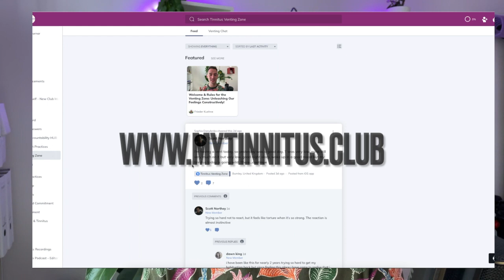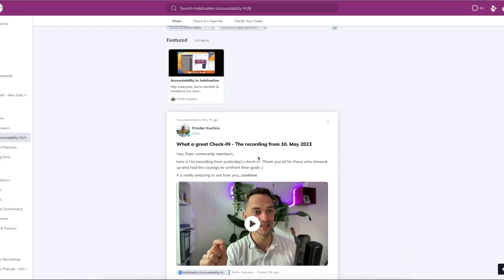Your Brain's Power To Change Tinnitus: 10 Minute Guide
🎧 Tinnitus & Neuroplasticity: How Your Brain Can Help You Find Relief 🎧

What if I told you that your brain has the power to help you stop noticing your tinnitus? This process is called habituation, and it’s supported by neuroplasticity—your brain’s ability to adapt and change over time.

In this video, I break down:
✅ What habituation actually is (and why so many people misunderstand it)
✅ How neuroplasticity rewires your brain to make tinnitus fade into the background
✅ Why your reaction to tinnitus matters more than the sound itself
✅ The powerful role of Cognitive Behavioral Therapy (CBT) & Acceptance and Commitment Therapy (ACT) in helping you retrain your brain
✅ A step-by-step approach you can use to start your habituation journey today